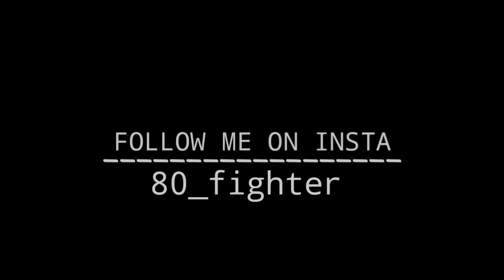Do or Die👽👾